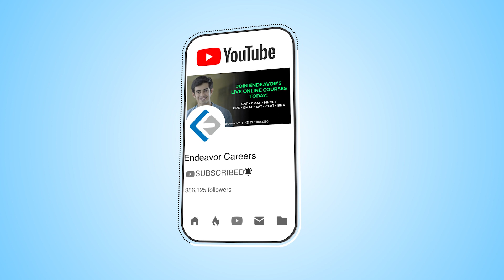Power Vocab - Lachrymose | Endeavor Careers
Power Vocab - A series of words to expand & strengthen your vocabulary. Click on the bell icon for instant updates on new videos.

Today's word is Lachrymose:
Adjective
[ lak-ruh-mohs ]